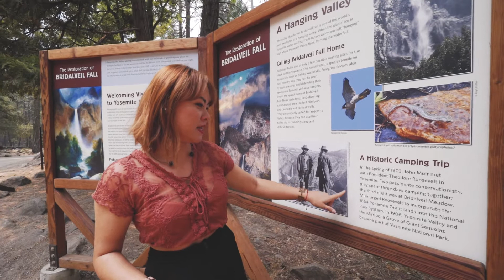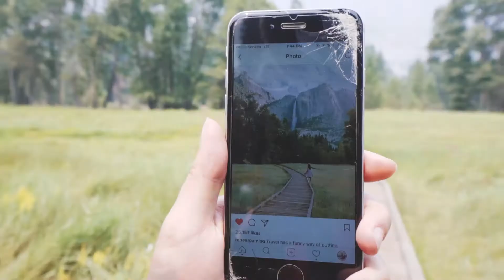Yosemite photoshoot | Sony a6500 | G Master 24-70mm F2.8 | VLOG 2017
Inspired by Samuel Elkins & Andrew Kearns styles of photography and many other well-known photographers, we have decided to head out to Yosemite and just have fun.
Gear talk: Sony a7s for vlogging and a6500 for photoshoot, switching between G master FE 24-70mm f2.8 and SEL 10-18mm f4
► Help me translate these videos into YOUR language:
► Equipments i use:

MAIN CAMERA
BACKUP CAMERA
ON THE GO CAMERA
ON THE RUN CAMERA

REALLY WIDE LENS (SONY)
ALL PURPOSE LENS (SONY)
ZOOM LENS (SONY)
PORTRAIT BOKEHLICIOUS LENS (CANON)
AFFORDABLE CINE LENS (ROKINON)

MICROPHONES
Shure VP83
Rode VideoMic
Sennheiser ew 112-p G3

Editing software:
FCPX (quick post)
Adobe Premiere Pro CC